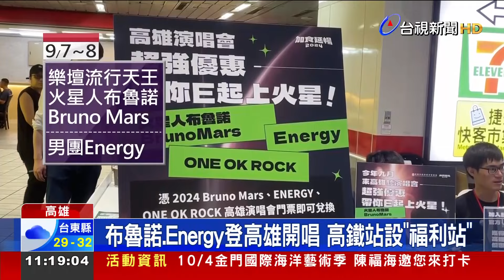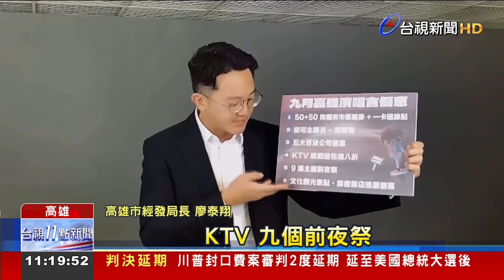布魯諾.Energy登高雄開唱 高鐵站設「福利站」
高雄演唱會熱潮持續，九月一開始，不只有台灣歌迷回憶殺男團 Energy，還有樂壇流行天王火星人布魯諾，高鐵左營站特別設立「粉絲福利站」和民眾互動「挑戰16蹲」，還有一同演唱火星人的歌，另外經發局也特別發放50元商圈夜市優惠券，以及一卡通綠點50點回饋，預計吸引10萬歌迷嗨翻高雄。